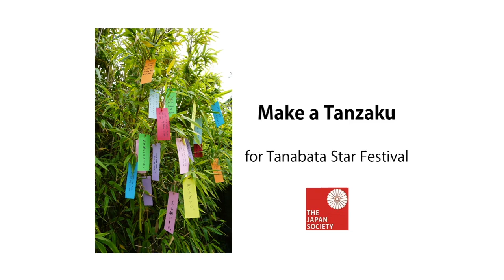Festival - Make a Tanzaku for Tanabata Star Festival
During the Tanabata Festival in Japan,  people write wishes on a strip of coloured paper called tanzaku and hang them up for display. Making a tanzaku is very simple; follow the instructions in the video to make your own.